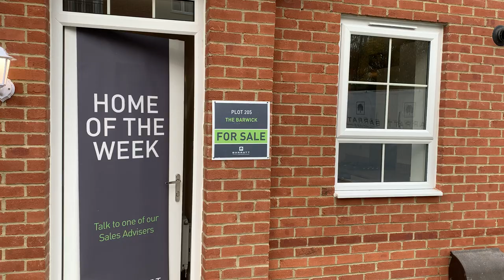The Barwick at Teal Park Farm, Washington